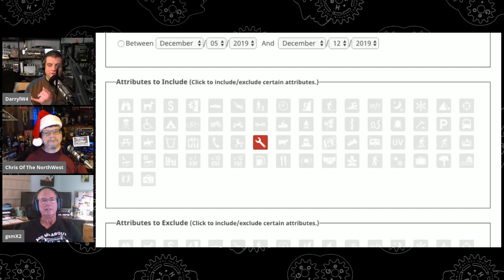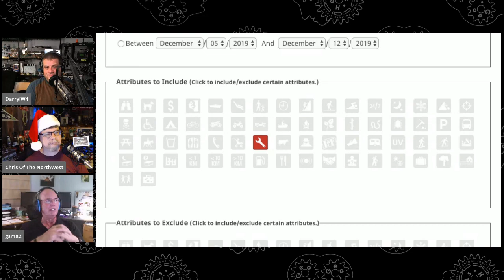GGH 415: Cache Maintenance I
gsmX2 is back, this time sharing some of his strategies to handle geocache maintenance on his 824 hides. The audio download and show notes (complete with links) is available at;